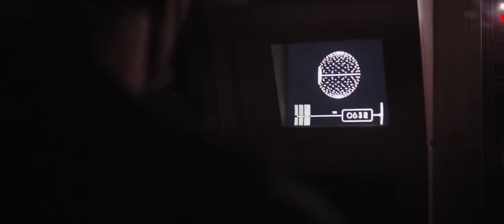Final Star Wars Rogue One - Darth Vader y la Princesa Leia.